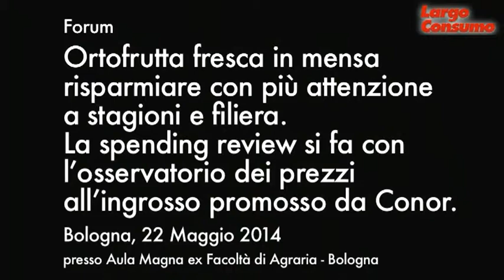Andrea Ferroci (Ausl Modena): "Abbiamo introdotto il concetto di filiera corta"